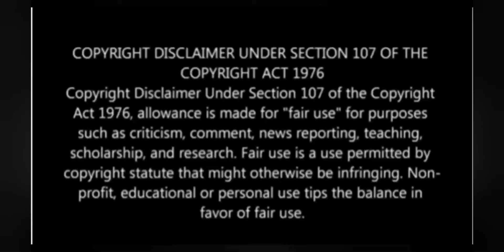Naan Pizhaithu Konden I MGR I Melody Songs By Nagarajan🎶